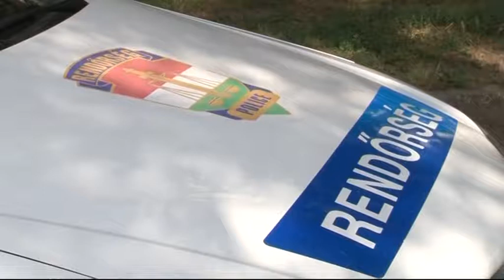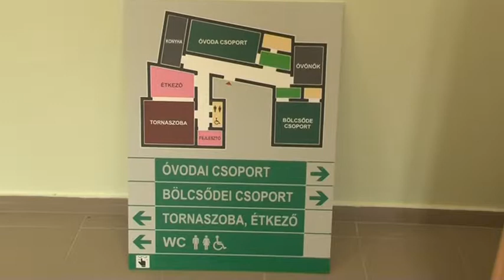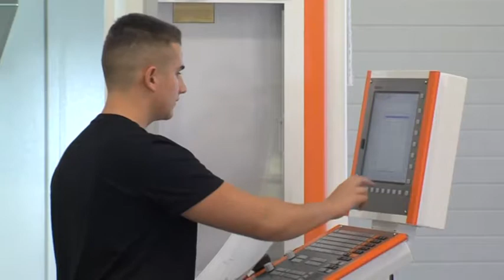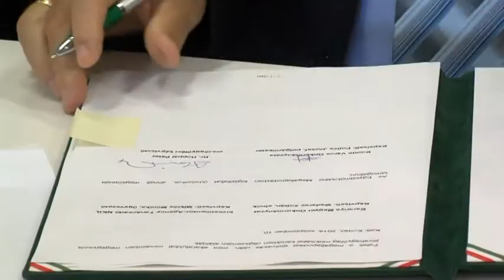Tolnatáj Televízió - Híradó 20180911